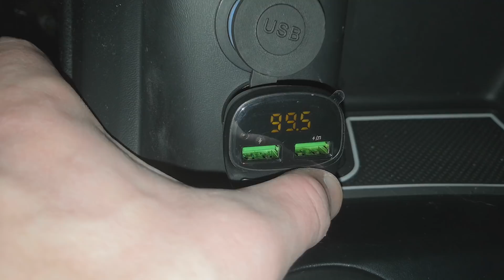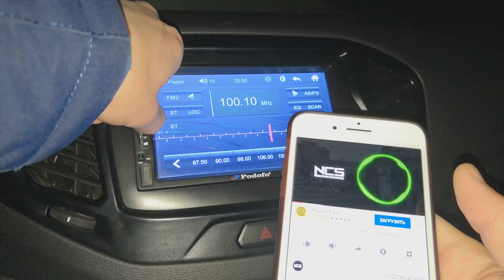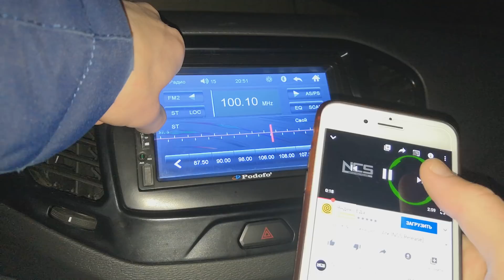Головокружительные товары из Китая. Распаковка посылок с Алиэкспресс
⬇ На покупку видеокамеры ⬇
Карта СБ: 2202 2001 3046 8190
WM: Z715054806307